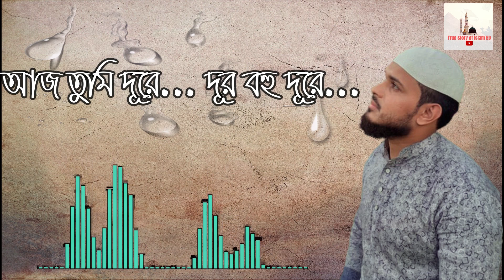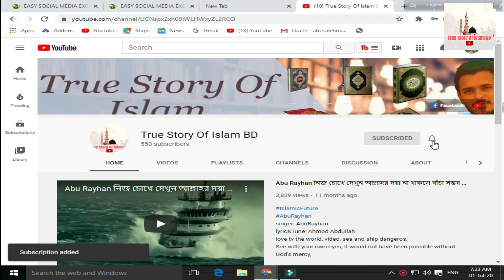বাবাকে নিয়ে হৃদয়স্পর্শী গজল | বাবার গান | Baba Song | Bangla Islami Song - 2020 | SH Jubayer Islam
আমার জন্মদিনে সবচেয়ে বেশি খুশি ছেলে তুমি বাবা
কখনো ভাবি নি আমি
song: Amar jonmodine
Singer: SH Jubayer Islam
Lyric & Tune: Kabir Bin Samad
Sound Design : Jubayer islam
Record Label : TsoiBD Studio
Video Editing By: Jubayer islam

 আল্লাহুম্মা আমিন ।